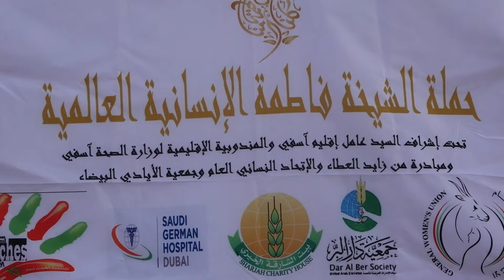انطلاق الحملة الانسانية لسمو الشيخة فاطمة بنت مبارك في القرى المغربية لعلاج الاطفال والنساء تحت ش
انطلاق الحملة الانسانية لسمو الشيخة فاطمة بنت مبارك في القرى المغربية  لعلاج الاطفال والنساء   تحت شعار على خطى زايد